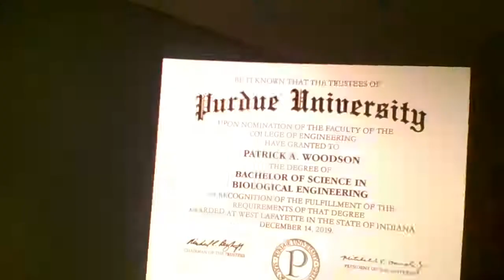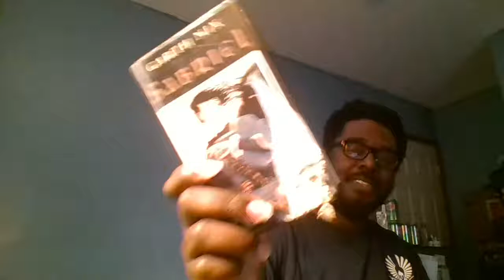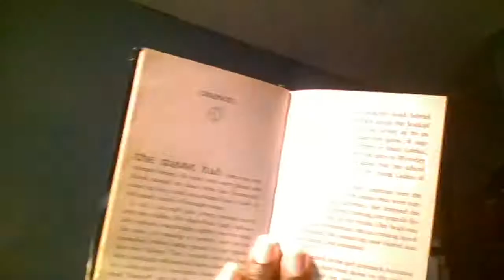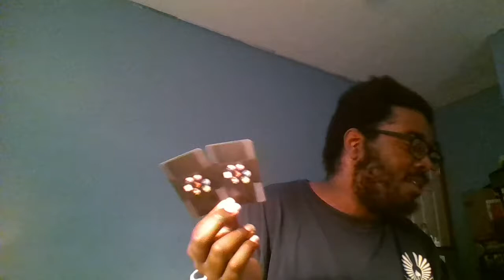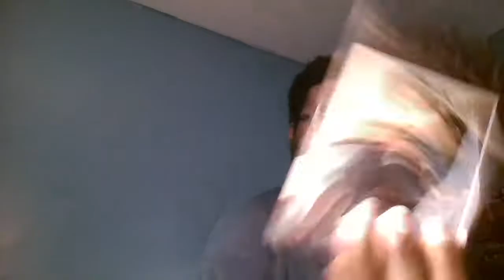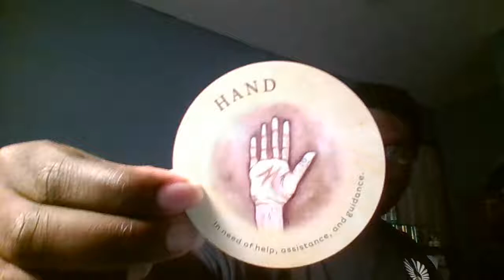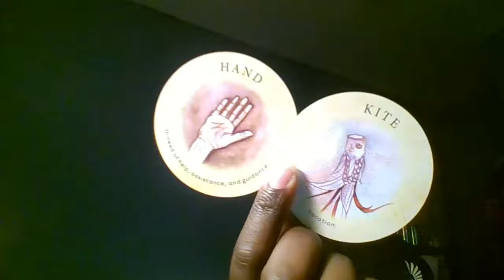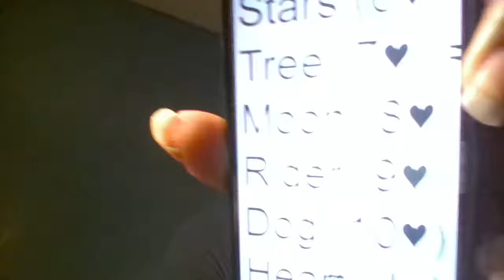Timing and Positionality 1/16